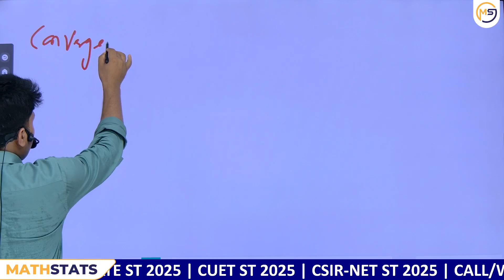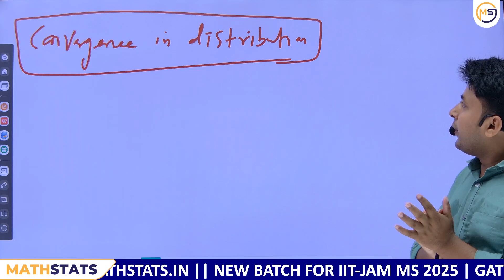Start with an end in the Mind || Visualization of Dream || Planning || Mathstats @ 8810409392